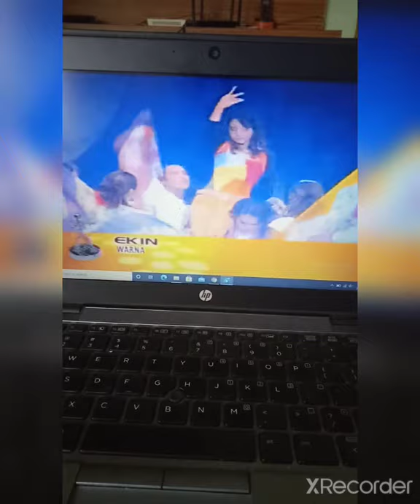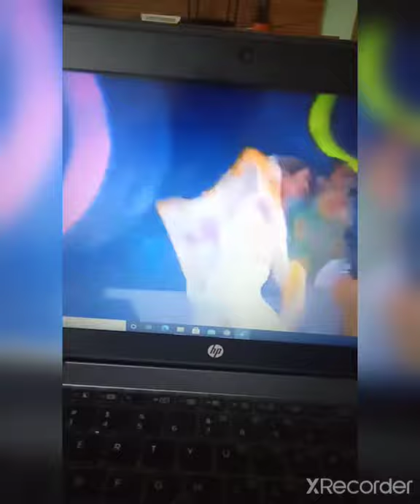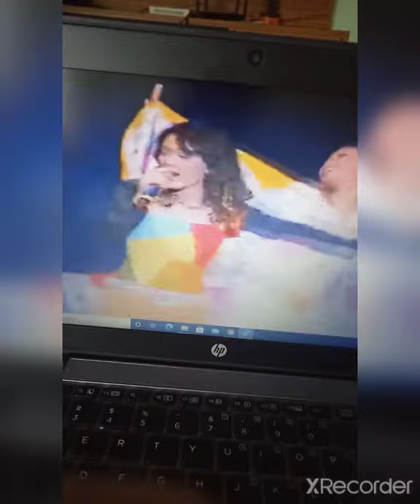ekin af3 warna